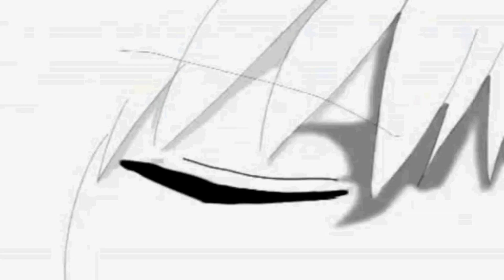Touhou - Rumia's Rainbow Soda PV!! {1080p}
Re-Upload From My Past Accounts / Original From Nico Nico Douga

I Do NOT Take Any Credit For The Creation Of This Video

Touhou Is Property & © Of Team Shanghai Alice / Zun